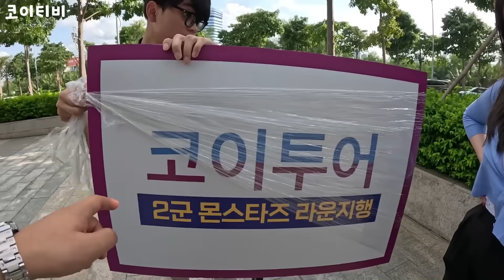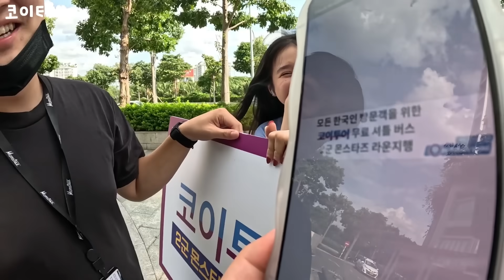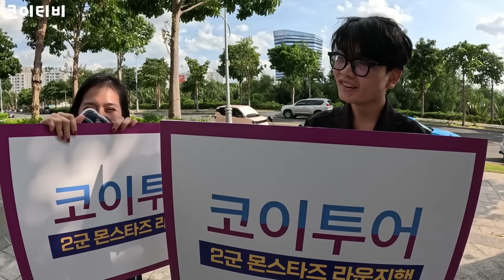인테리어 사장님에게 대놓고 돈다발을 드렸습니다